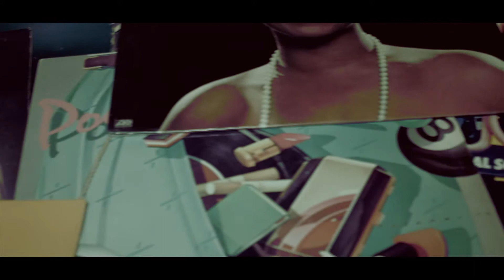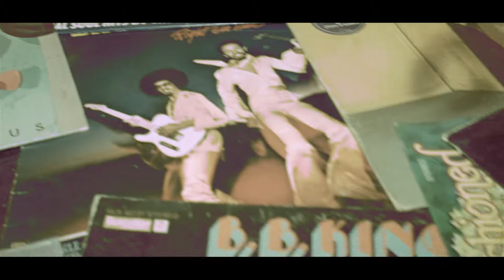BMPCC - KurtisE / ThankGod4ItAll "Smile In Your Face"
Music Video for "Smile In Your Face" by KurtisE / ThankGod4ItAll

Shot on the Black Magic Pocket Cinema Camera in Prores
Edited in Premiere Pro CS5.5